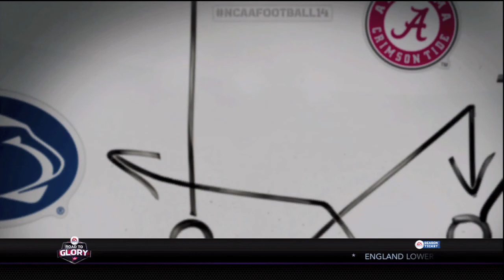NCAA Football 14: RTG | Rampage Corbin FS | #2 Georgia Receivers are SCARED Ep.3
- Watch Rampage on his journey to the NFL! If you enjoy the video please Like & Sub!!

OTHER CHANNELS

INFO BELOW

Follow NCShowTyme on Twitter!